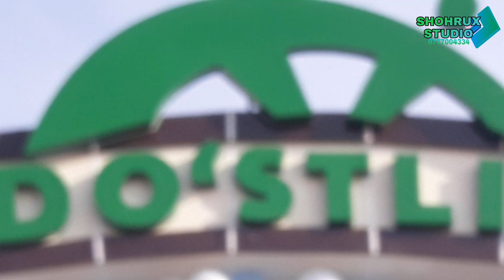So'x tumani ''Madaniyat va istirohat bog'i''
SHOV-SOUV TV